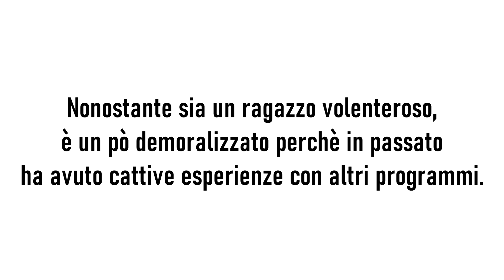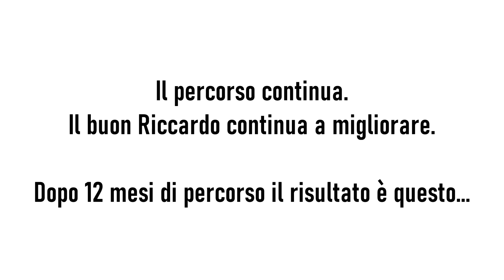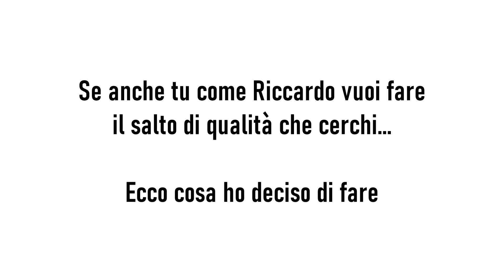BASTA SCUSE! +10KG DI MASSA IN 12 MESI: La Trasformazione di Riccardo